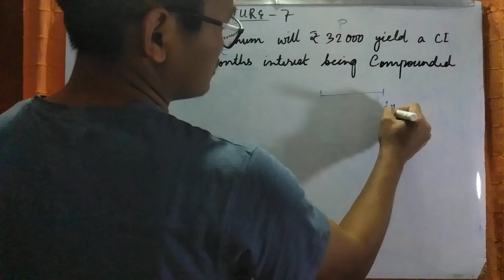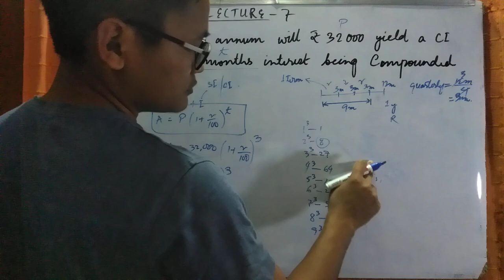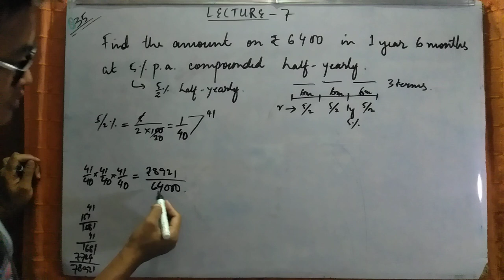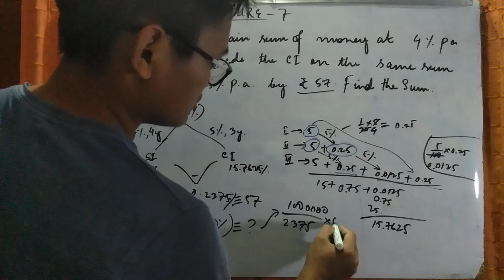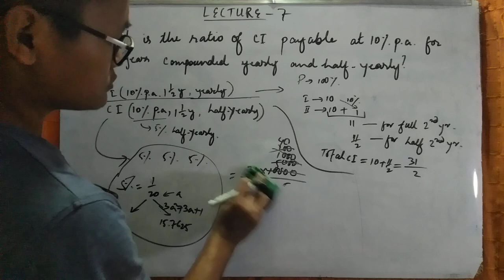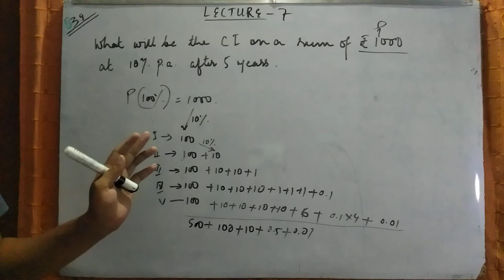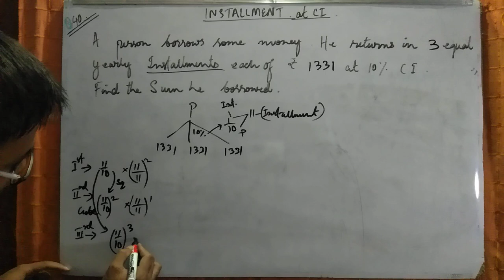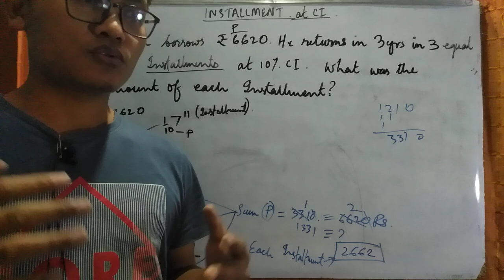Compound Interest Lecture-7( with Installment) in Thadou-Kuki by Lemnou Vaiphei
In this session we teach Compound Interest using short tricks and concepts. Less formula is used. Concepts are explained to as basic as  possible that a beginner can understand. This is useful for various competitive Examinations such as SSC,Banking,Insurance,UPSC CAPF,Railways,MPSC etc.